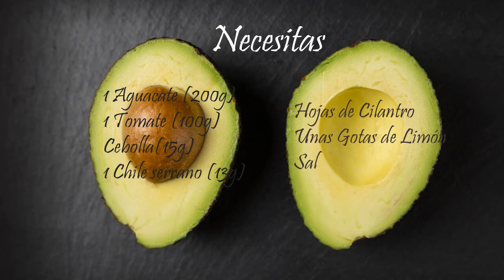Guacamole. Super nutritivo y delicioso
Hola. Hoy les comparto esta receta practica y simple de guacamole, un aperitivo muy nutritivo.